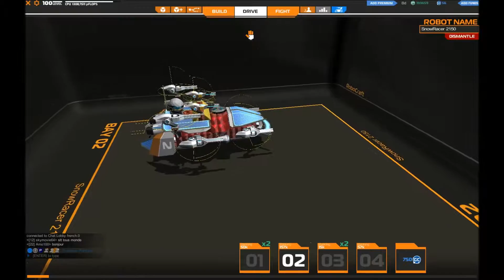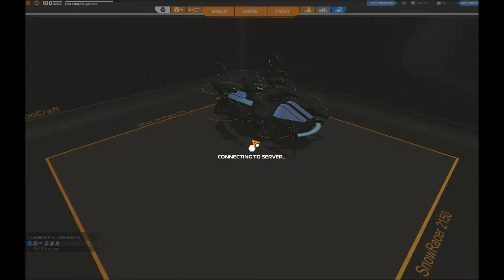Robocraft Missions Coopération Ep12: Retour au sources?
Dans cet épisode, on revient un peu au sources grâce à la mise à jour Unleashed et surtout je combat avec un nouveau véhicule. :)
Je suis accompagné de BZHUlhart de robocraftgame.fr et on à même la chance de combattre sur la nouvelle map sortie avec cette mise à jour; bref un épisode plein de surprises. ;)

Générique réalisé par moi même.